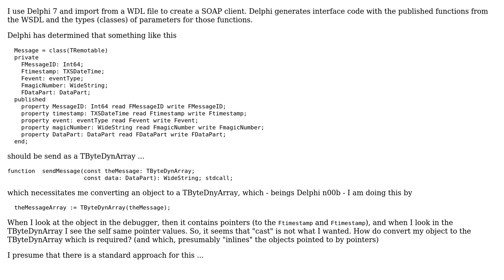Delphi 7 : Converting (serializing?) an object to TByteDynArray (for SOAP)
With thanks & praise to God, and with thanks to the many people who have made this project possible! | Content (except music & images) licensed under CC BY-SA | Music | Images & others | With thanks to user Mawg says reinstate Monica user Marco van de Voort and the Stack Exchange Network Trademarks are property of their respective owners. You are responsible for your own actions.